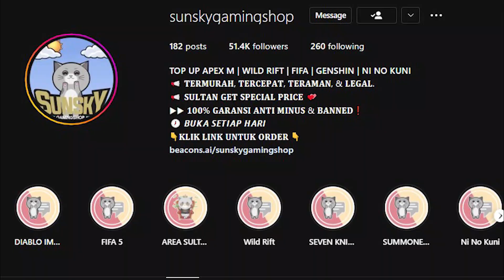ADA PENGHIANAT DARI STATE 180 ITU SENDIRI - STATE OF SURVIVAL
► zombie
► svs state vs state